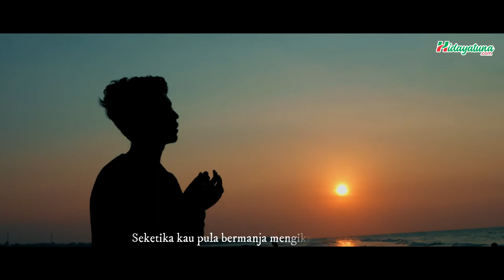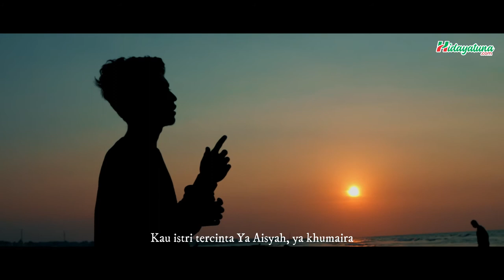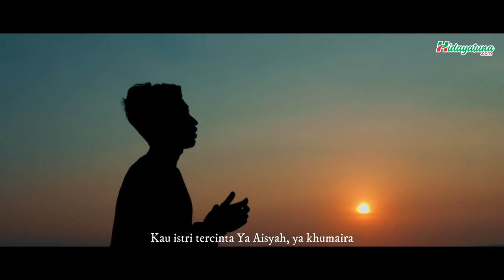Aisyah Istri Rasulullah Cover by Wahyu